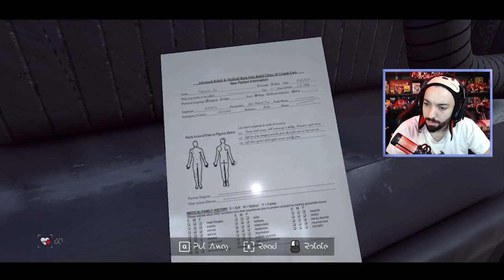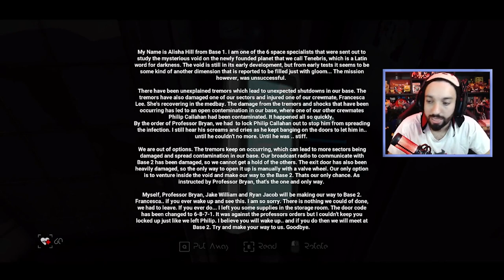SE VOCÊ GRITAR, ELE PODE TE OUVIR! | The Voidness - Lidar Horror Survival Game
[ TAGS ]

0:00 - Sejam bem-vindos!
0:05 - INSCREVAM-SE NO CANAL!